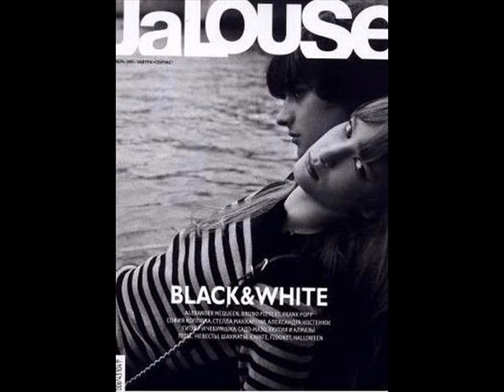Anna K - zdjęcia modelki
Zdjęcia modelki współpracującej z agencją Avant Models, zgodnie ze stroną agencji:
"Anna zadebiutowała w 2005r. okładką L'Officiel Paris, w tym samym roku pojawiła się w kampanii Blugirl i Blumarine.

Jej zdjęcia pojawiały się w VOGUE Italia, US, UK i France, chodziła u najlepszych projektantów, w tym u Chanel, Marc Jacobsa, Calvin Kleina, Versace, YSL. "

Muzyka: Afro strut